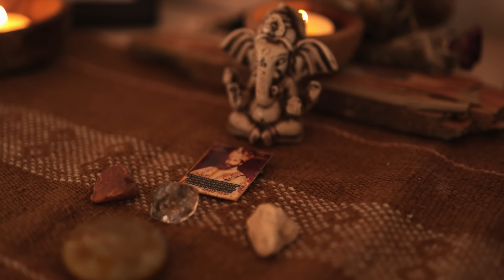Sam Garrett - Living Jah Love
Greetings family, I am very happy to share this intimate acoustic session in the garden with you as I get ready to embark on this year's Forward to Zion European tour:
JUN 4 - TERRA IRIS | IBIZA
JUN 9 - GARDEN OF LIGHT | IBIZA
JUN 11 - MANTRA FEST | SPAIN
JUN 21 - EVERNESS FESTIVAL | HUNGARY
JUN 23 - YOGA UNITED | GERMANY
JUN 30 - YOGA UNITED | GERMANY
JUL 7 - LIFE BALANCE CONGRESS | POLAND
JUL 12 - AGAPE ZOE | CORFU
JUL 19 - YOGA MELA FESTIVAL | SWEDEN
AUG 5 - FESTIVAL YOGA | SPAIN
AUG 9 - SACRED SOUL FEST | PORTUGAL
AUG 12 - HEALING FESTIVAL | CZECH REPUBLIC
AUG 17 - MEDICINE FESTIVAL | UNITED KINGDOM
AUG 25 - CACAO, DANCE & ART | SLOVENIA
SEP 21 - MALLORCA SPIRIT FESTIVAL | SPAIN
OCT 3 - GENEVA | SWITZERLAND
OCT 4 - ZURICH | SWITZERLAND
OCT 7 - ANTWERP | BELGIUM
OCT 18 - LONDON | UNITED KINGDOM
OCT 20 - COLOGNE | GERMANY
OCT 22 - BERLIN | GERMANY
OCT 25 - HAMBURG | GERMANY
OCT 28 - MUNICH | GERMANY
NOV 3rd - AMSTERDAM
NOV 4th - AMSTERDAM
NOV 18th - LISBON | PORTUGAL
DEC 7th - VIENNA | AUSTRIA
DEC 10th - TULUM | MEXICO w/ MOSE

x    Sam

Filmed and Edited by Jonas Urvakis and Aistė Jucytė - Urvakė
Produced by @Okeanospalvos